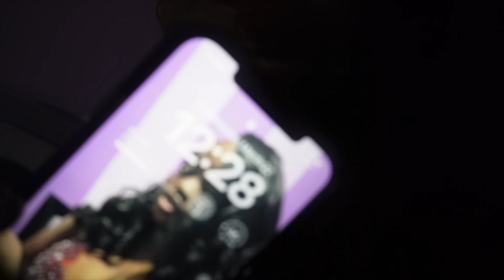PREPARE W/ ME FOR MY: 19TH BIRTHDAY & PHOTOSHOOT | maintenance +etc ..*my dress didn't fit* S19-E1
Thank you all so much for watching!! I love you guys! Always remember that YOU can do ALL THINGS through Christ who strengthens you.

FAQ:
Age? 19
Are you African? yes, Cameroon 🇨🇲
Birthday? March 23
Where are you from? GA
What grade are you in? A freshman in college